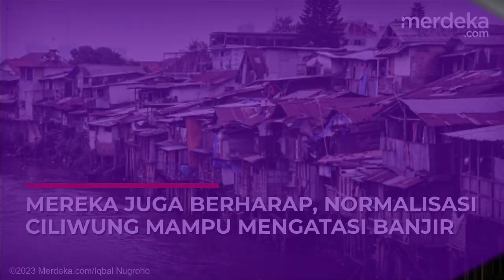Potret Warga Bantaran Ciliwung Menanti Janji Normalisasi Pemprov DKI Senilai Rp700 Miliar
Penjabat (PJ) Gubernur DKI Jakarta Heru Budi Hartono menargetkan normalisasi Ciliwung dapat terealisasi sepanjang 4,8 kilometer pada tahun 2023 sebagai upaya pengendalian banjir. Namun, normalisasi yang dijanjikan tak kunjung selesai.